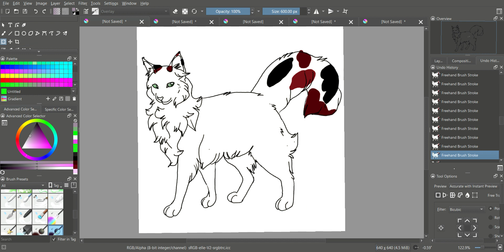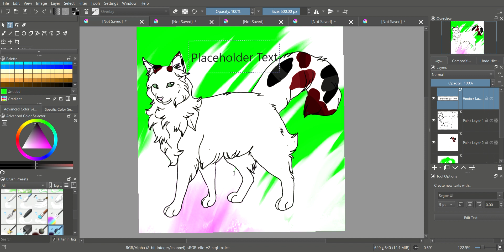CrypassThroat - Speed Paint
Hello all! I added some more legionaries to TideTribe.

Legionaries
DAFFODILFACE—a short haired, red mackerel "pseudo-tabby" she-cat, with copper eyes.
SHADOWHEART—a black she-cat, with long fur, and amber eyes.
FENNELSTRIPE—a short haired, white she-cat, with a blue and cream mackerel calico tail and ears, and blue eyes.
RAVENSTORM—a black mackerel tabby tom, with short fur, and copper eyes.
FIREEAR—a short haired, red mackerel tabby tom, with green eyes.
ICECLAW --- A black tom with white toes and claws.
COLT—a short haired, black tom, with amber eyes.
BLUE—a long haired, blue classic tabby she-cat, with hazel eyes.
POPPY—a short haired, blue mackerel tabby she-cat, with green eyes.
MURK—a long haired, black she-cat, with yellow eyes.
HOLLY—a red spotted "pseudo-tabby" she-cat, with short fur, and hazel eyes.
ROSE—a red classic "pseudo-tabby" she-cat, with long fur, and yellow eyes.
DAFFODILTAIL—a black and red, mackerel tortoiseshell-tabby she-cat, with long fur, and yellow eyes.
Crowns
LIGHTHEART --- A light colored tabby with blue eyes
Primes
HOLLYBERRY—a long haired, white she-cat, with green eyes.
FRIGIDFLOWER—a short haired, red mackerel "pseudo-tabby" tom, with green eyes.
FROGBLAZE—a short haired, cinnamon tom, with yellow eyes.